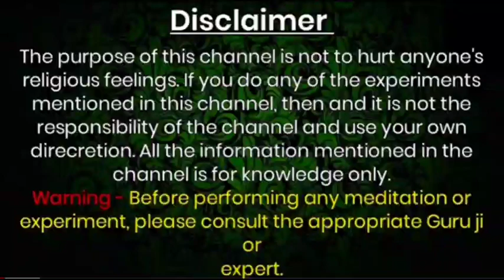ये मंत्र और नाम कागज पर लिखकर जला दे तुरंत होगा सम्भोग Vashikaran, खुद बोलेगीं मुझे तुम्हारे साथ...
Official Gyan

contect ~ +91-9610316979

This video is for entertainment only. If you take these measures, then you will be responsible for its own losses and benefits.